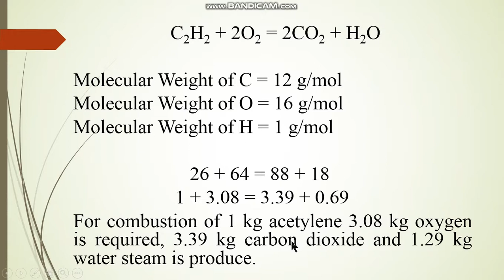Combustion of Acetylene I BOILER